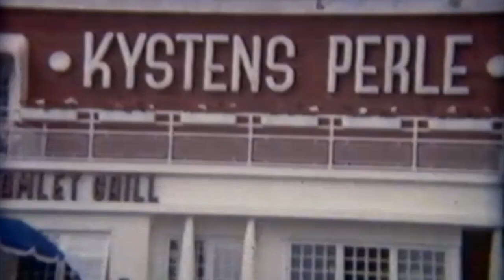Pia 1959 - 60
This video is about Pia 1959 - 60